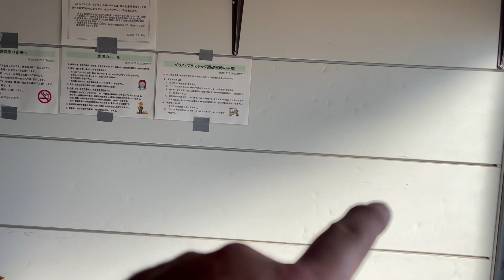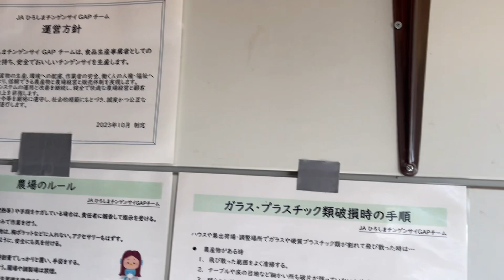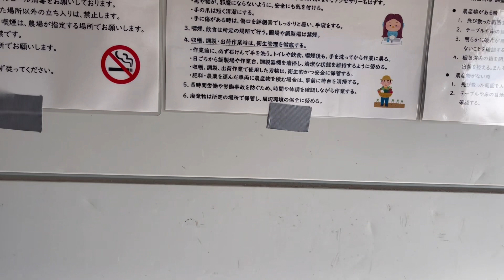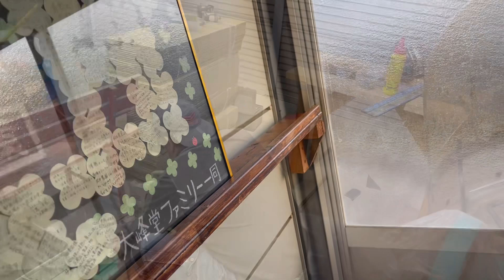久しぶりのDIYやっぱり楽しい！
久しぶりのDIY動画です！
今回は簡単な棚とコロ付き台車の制作です！やっぱりDIYは楽しいです^ ^